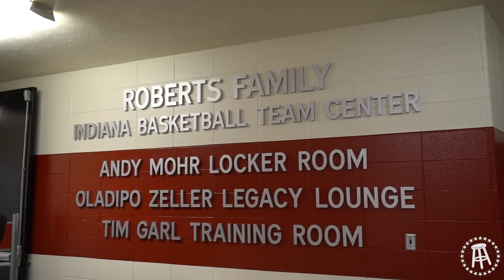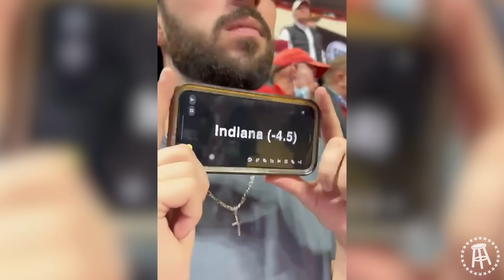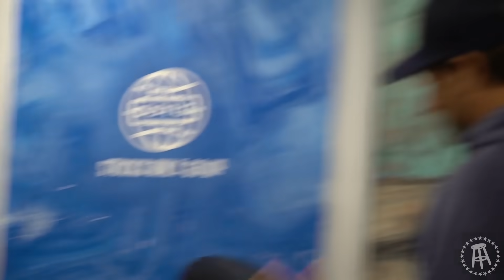Stolen Painting Makes Barstool Employees Turn on Each Other | Stool Scenes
A stolen painting makes Barstool employees turn on each other.

Trifecta is the best meal prep on Earth. All our meal plans are created by chefs and nutritionists to help people get into the best shape of their lives.

Trifecta makes meal prep not suck. All our meals are backed by nutrition science and tastes great. Making it simple to get into the best shape of your life.

Trifecta makes eating health not suck…